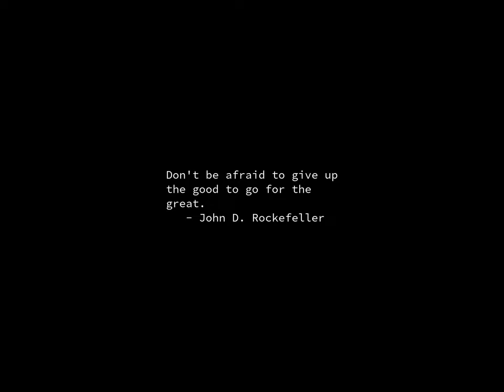Sunrise Time-lapse: Wednesday, June 12, 2024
On this day:
   Nelson Mandela is sentenced to life in prison, 1964
   Independence Day in Philippines
   Peace with Bolivia in Paraguay
   John Ireland dies, 1962

Today's random fortune, quote, or snark:
He asked me if I knew what time it was -- I said yes, but not right now.
        -- Steven Wright